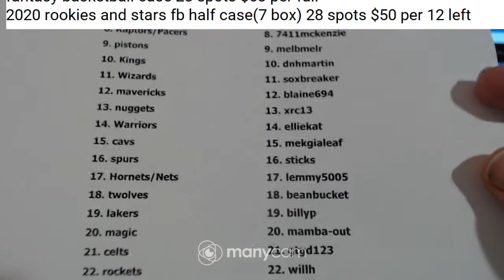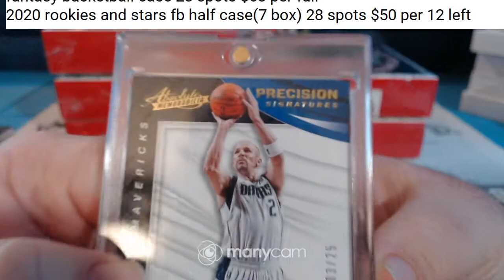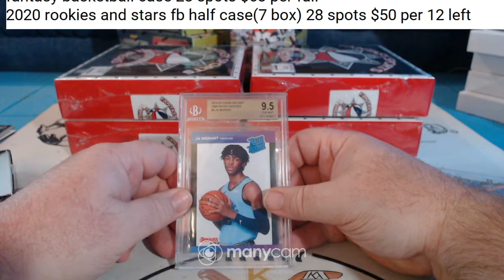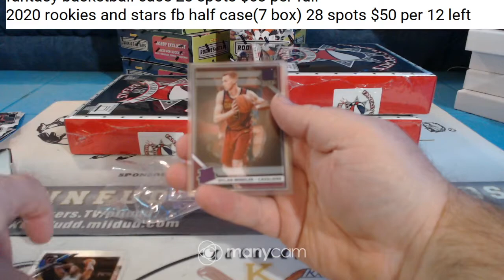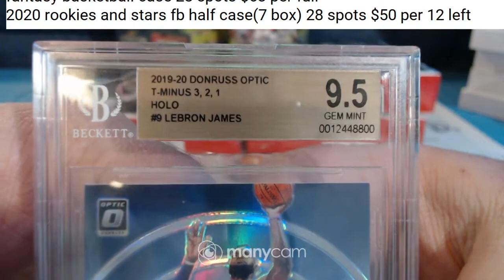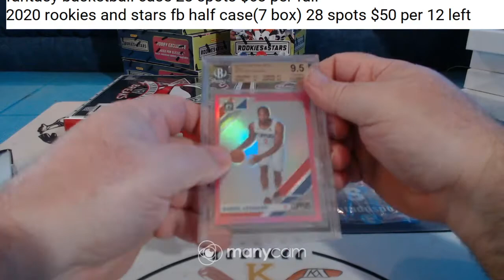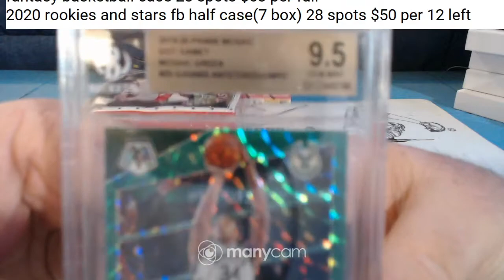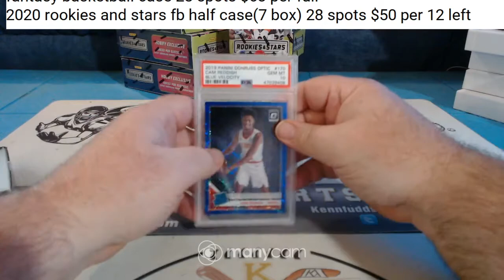fantasy basketball case 12-3-20